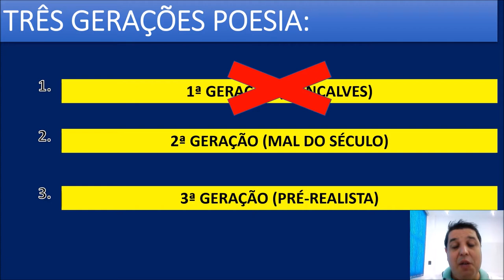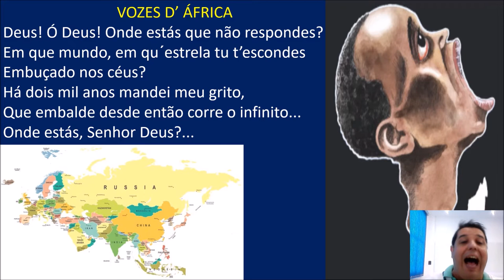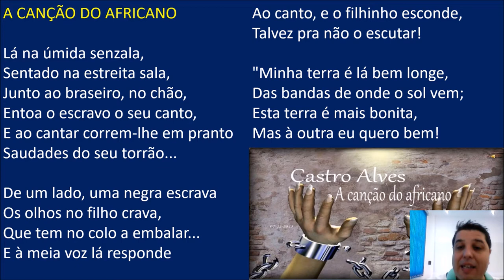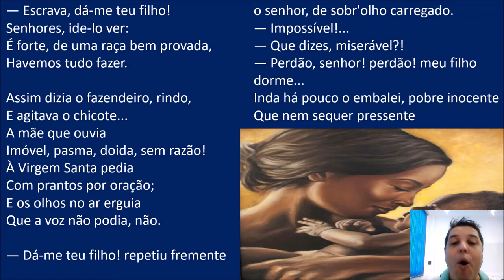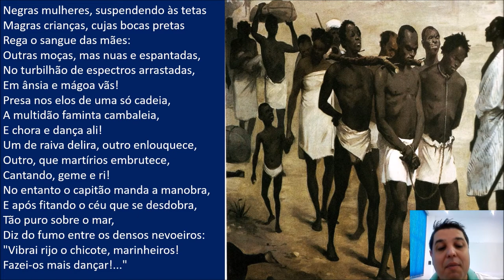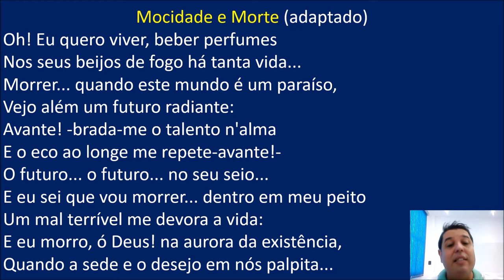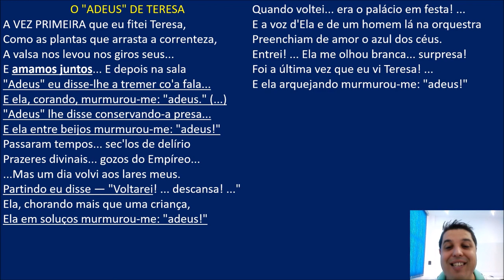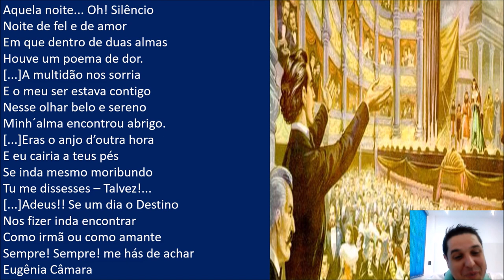MELHORES POEMAS - CASTRO ALVES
Aulão para você gabaritar no vestibular / PSS